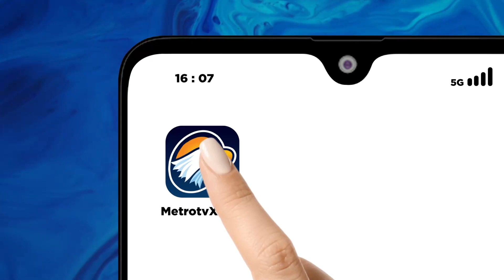"Good Governance Tidak Akan Pernah Bisa di Realisasikan"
MetroTV, Program populis sekilas amat bermanfaat untuk meringankan beban kehidupan rakyat. Namun selain memicu ketergantungan, program bantuan sangat mudah untuk diselewengkan. Lalu seperti apa idealnya program pemerintah yang memberdayakan?

Saksikan VISINEGARAWAN "Kajian Kritis Program Populis" hari Jumat (8/3) pukul 21.30 WIB LIVE.